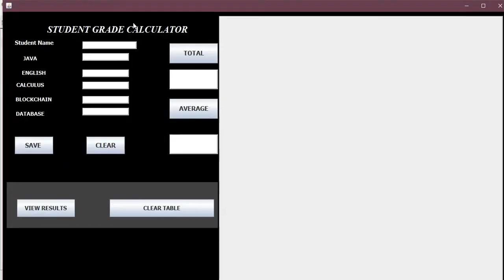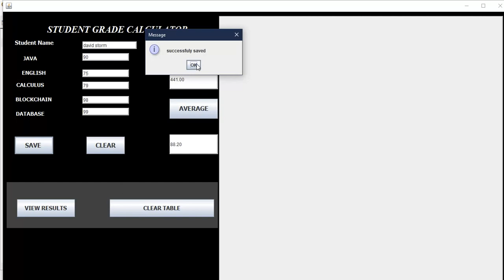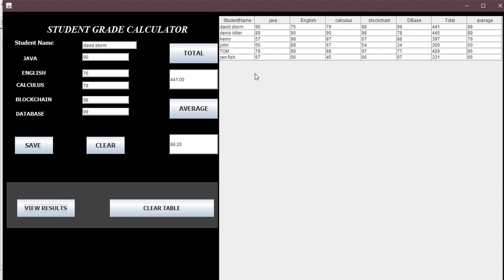JAVA PROGRAM TO CALCULATE TOTAL AND AVERAGE MARKS OF STUDENTS GUI INTERFACE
A program to calculate the total and average marks of students and display results in jtable using java swing.